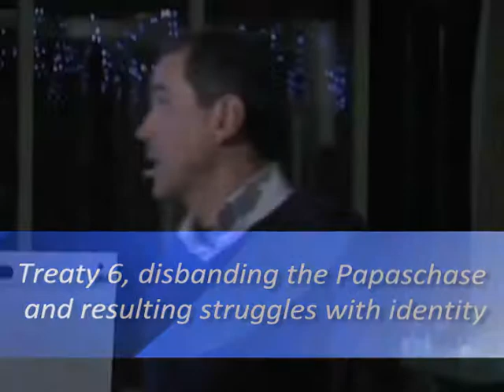Treaty 6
Description of the development of Treaty 6 and the disbanding of the Papaschase and the resulting struggles with identity.

Possible Questions:

(1) Consider Dwayne Donald's question: "How is that people have forgotten these stories?"